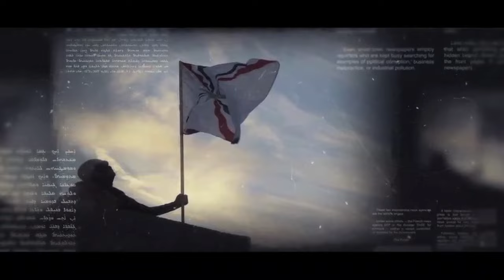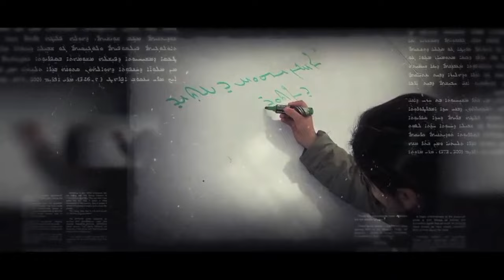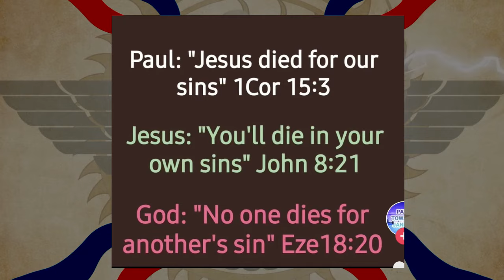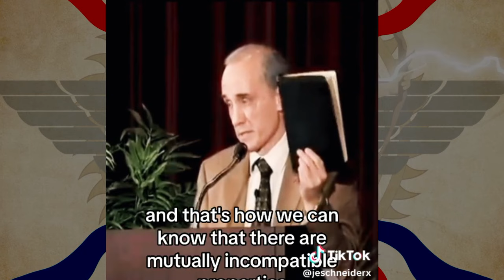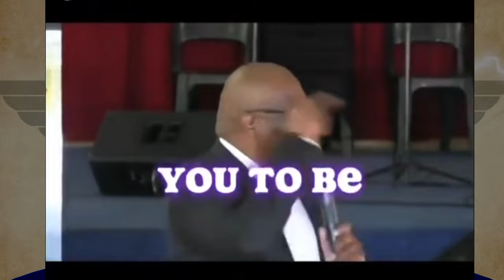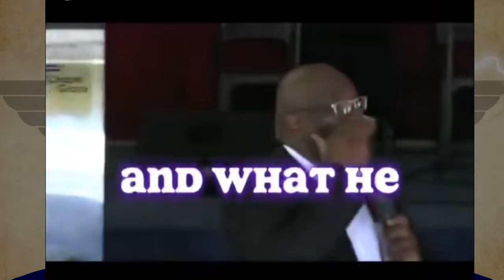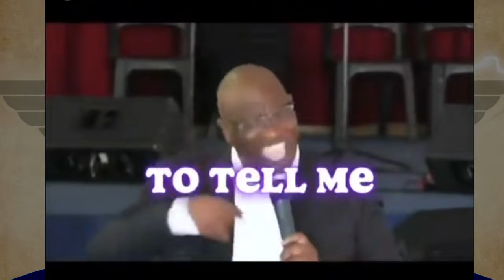A Bridge To Nineveh May 9th 2024